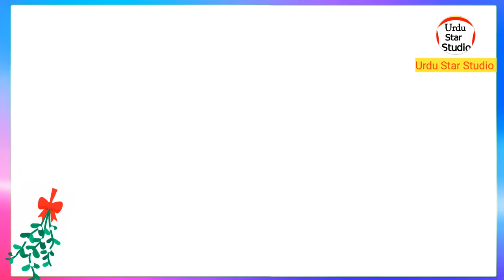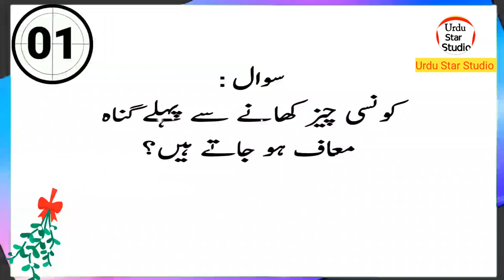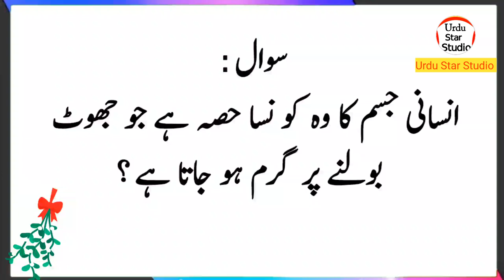Konsa Janwar Hea jo naak ke Elawa Khaal se bin sans leta hea | Paheliyan in Urdu | Riddle in Urdu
Related Hashtag!
Label & Production: Urdu Star Studio (YouTube Channel)